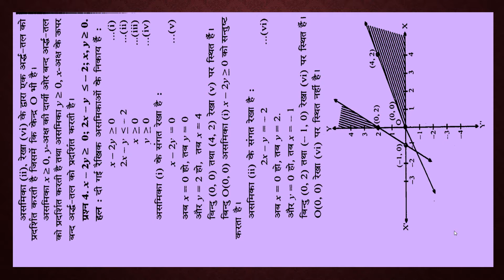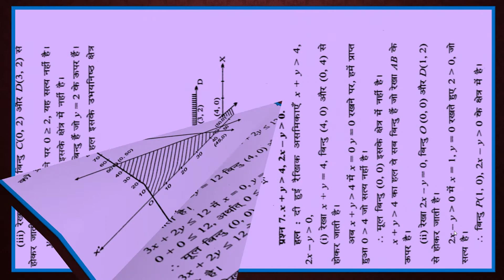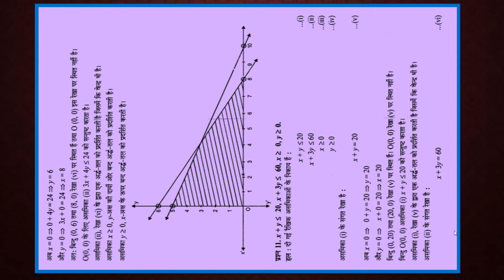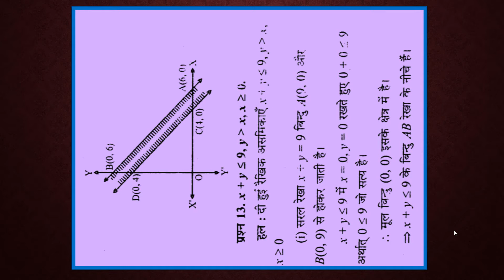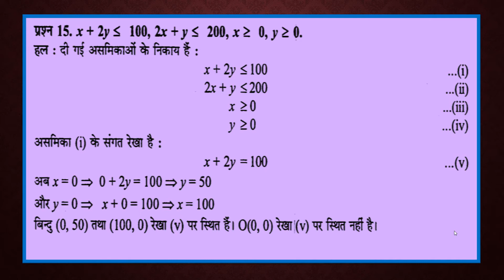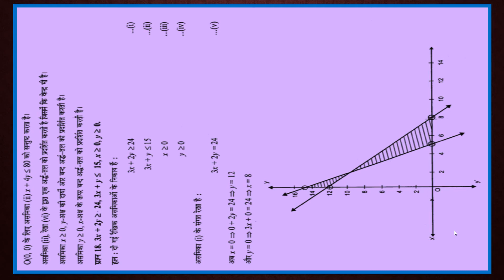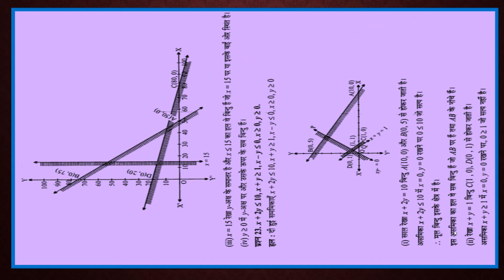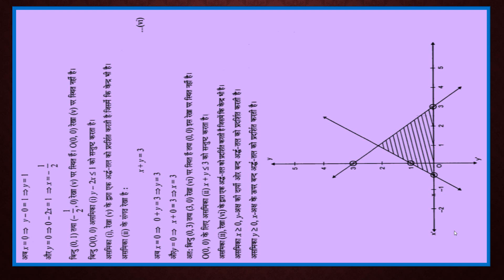Dr. Manohar Ray (डॉ. मनोहर रे) CLASS 11TH गणित SOLUTIONS Linear Inequalities, Ch -6 Ex-6(C)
✨Dr. Manohar Ray (डॉ. मनोहर रे) CLASS 11TH गणित SOLUTIONS Linear Inequalities (रैखिक असमिकाए) , Ch -6 Ex-6(C) Q1 to Q26 Complete Exercise